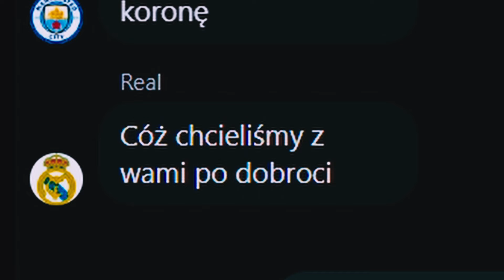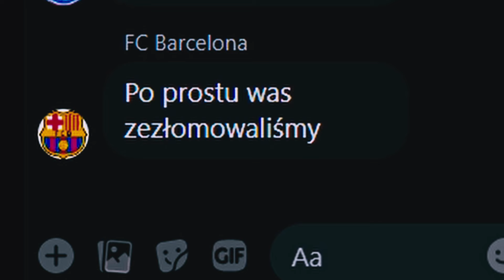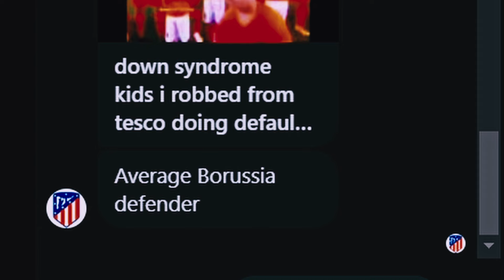ROZMOWY PRZED REWANŻAMI 1/4 LIGI MISTRZÓW 2024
WYGRAJ 200 ZŁ ZA BRAMKĘ REALU ORAZ ZGARNIJ 3 ZAKŁADY BEZ RYZYKA DO 333 ZŁ!
[reklama]
TOTALbet posiada zezwolenie na urządzanie zakładów wzajemnych. Udział w nielegalnych grach hazardowych grozi konsekwencjami prawnymi. Hazard związany jest z ryzykiem.